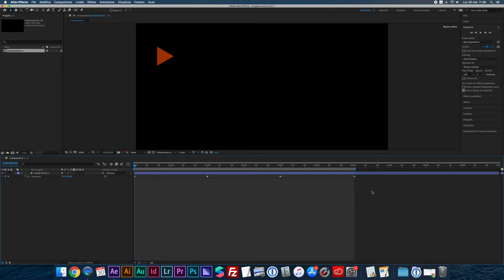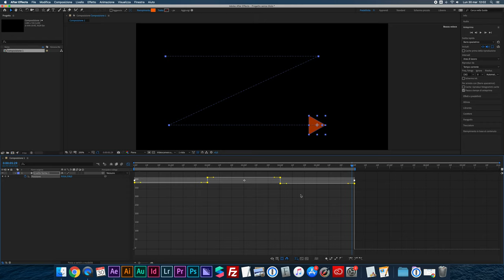L'editor grafico della velocità su After Effects